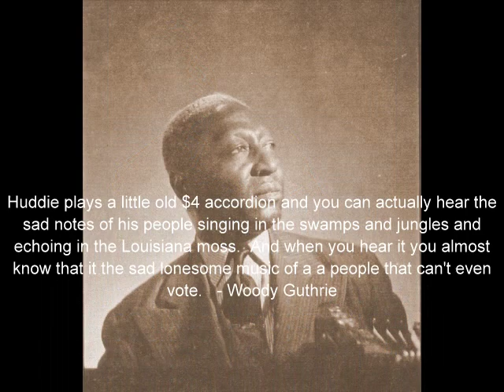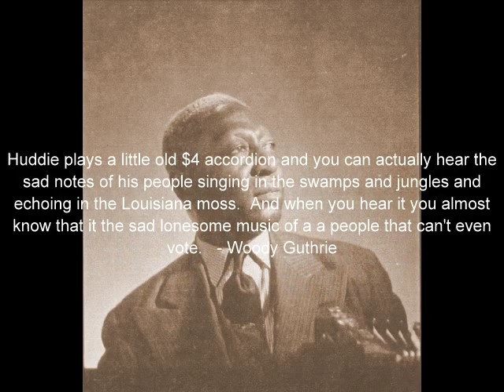LeadBelly - John Hardy (Accordion)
Leadbelly plays and sings John Hardy on the button accordion